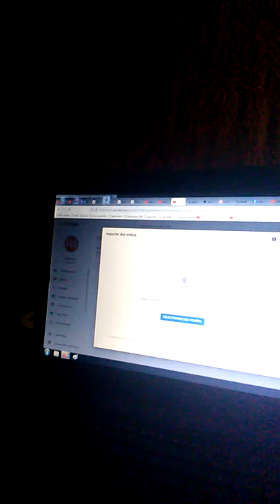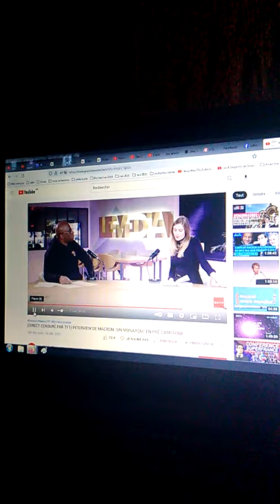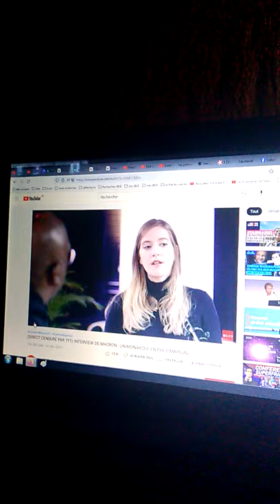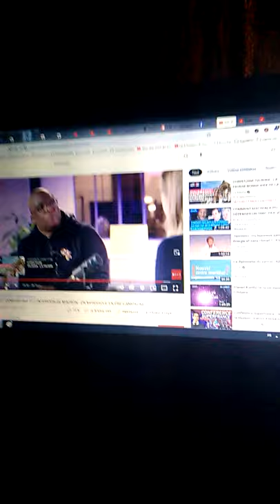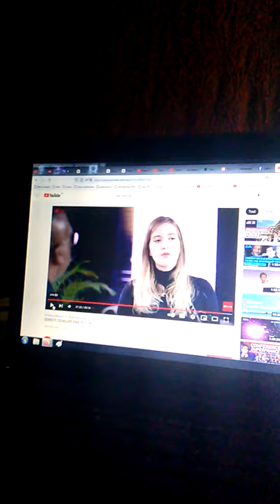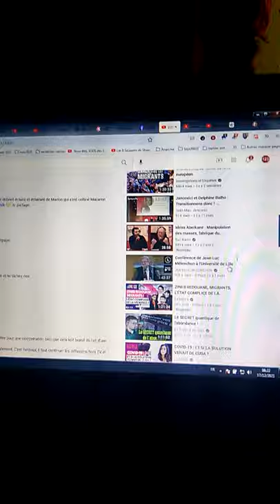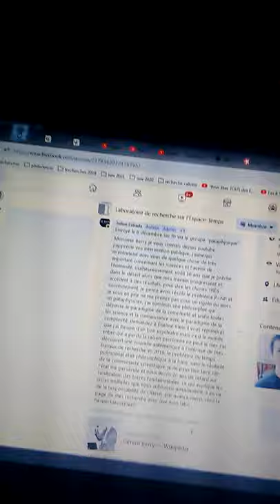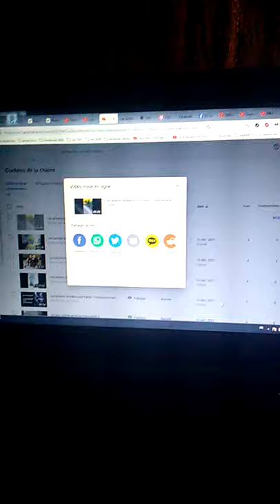17 dec 7h00 - Chronique anti média - Le problème du féminisme face aux droits de l'homme